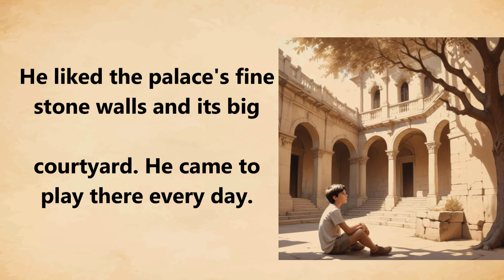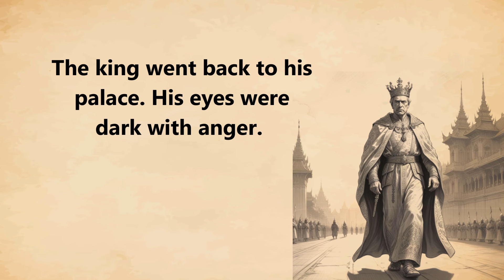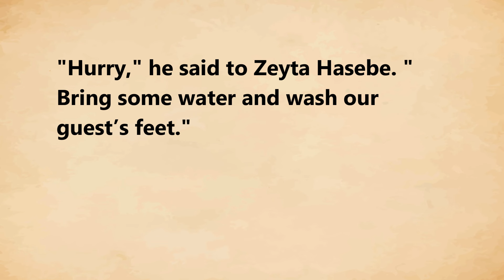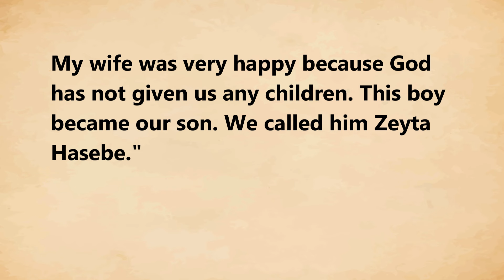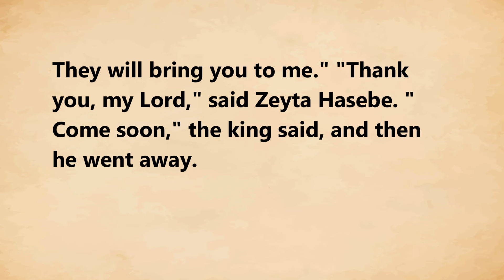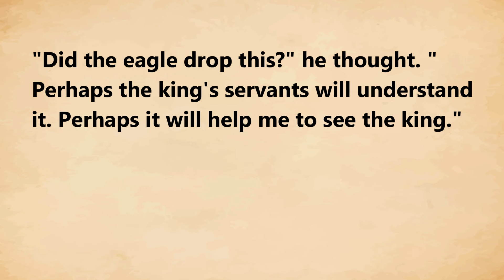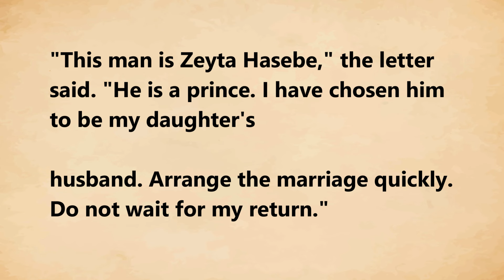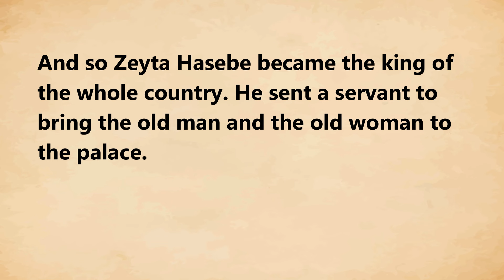Learn English through Story Level 1 | King and A Boy- english story with subtitles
Learn English through Story Level 1 🚨 | King and A Boy
  - Very Beautiful and Interesting english Story with subtitles - English stories with subtitles

A long time ago, there was a king. He lived in a palace and he had many servants. But the king had no sons. His only child was a daughter.

A little boy lived near the palace. His mother and father were dead. He liked the palace's fine stone walls and its big courtyard. He came to play there every day.

The king looked out of his window and saw the child. The little boy was big and strong. He could run fast and jump high. He was handsome, too. The other children liked the boy. He was their leader and they all obeyed him.

"Who is this child?" the king thought. "What is he doing here in my palace? Does he think he is a prince?"

Every day, the king watched the boy. Slowly he became afraid.

"This child is too strong. The other children like him too much," he thought.

So the king went to visit a wizard. He told him everything.

"Who is this boy?" the king asked the wizard. "What will happen to him?"

The wizard did not speak. He was afraid of the king's anger.

"Tell me!" cried the king. "Or I will call my soldiers."

"My Lord," the wizard said at last. "This boy will be a great king one day. He will kill you and take your throne."

The king went back to his palace. His eyes were dark with anger. He could not eat and he could not sleep. At last he sent for his servants.

"Catch the boy," he said to them. "Put him in a box and throw the box into the sea."

The servants were frightened of the king and they obeyed him.

That night there was a terrible storm. The wind blew, and big waves ran across the sea. The waves carried the box far, far away, and threw it on a beach.

The next morning, an old man was walking along the beach. He saw the box and ran up to it. Inside, someone was crying.

Quickly, the old man opened the box. He jumped back, very surprised.

"A child!" he said. "A little boy!"

He looked at the boy, and at once he loved him.

"Where are your father and mother?" he said.

"I don't know," answered the boy, and he began to cry.

"Don't be afraid," the old man said. "I will be your father now."

He took the child home to his wife. She was very happy.

"After all these years," she said, "God has given us a son. We will call him Zeyta Hasebe, because we did not expect him."